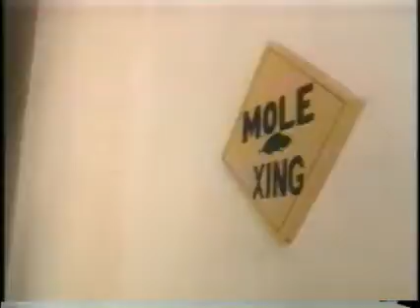Stale Urine on PBS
This clip is from a profile of the late Misha Mahowald on the PBS series "Discovering Women." Originally aired April 12, 1995. Features Stale Urine performing "Rob Cobb's Job," Tom Lechner swinging on a rope, and other Caltech folks of the time.